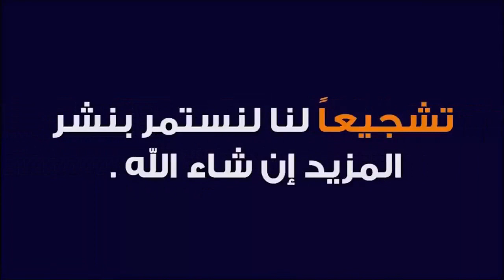ما العدد الحقيقي للحور العين للمسلم في الجنة؟ مع الدكتور طيب كريبان